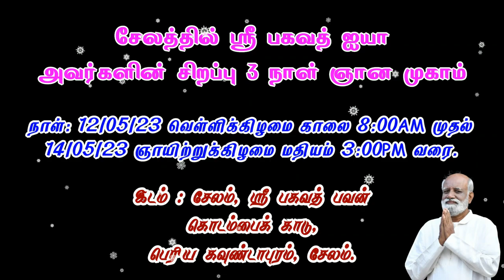அறிவு என்ற பாத்திரம் எப்போது நிரம்பும்..! - Sri Bagavath ஐயா